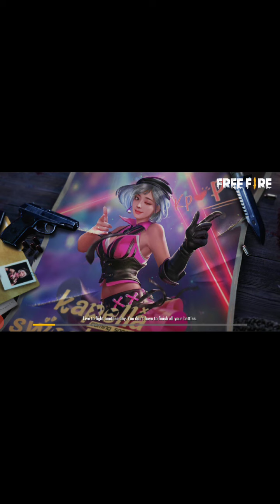April 25, 2020